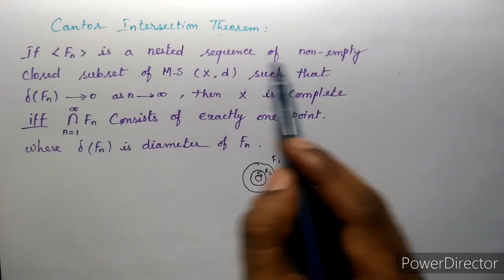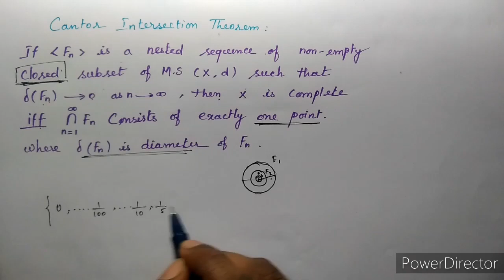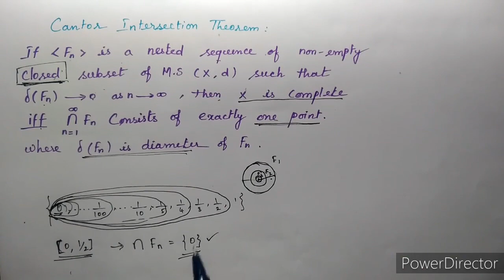Continuous and Complete Metric Space in Real analysis,PG-TRB,NET,GATE,JAM,TN-SET, Maths online class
In this video we will discuss about Continuous and Complete Metric Space in real analysis, this video useful for PGTRB,
CSIR NET, GATE, TN SET and M.sc entrance exam for mathematics,this video contain
Continuous functions on metric spaces,
Cauchy sequence,
Complete metric space,
Cantor’s intersection theorem,